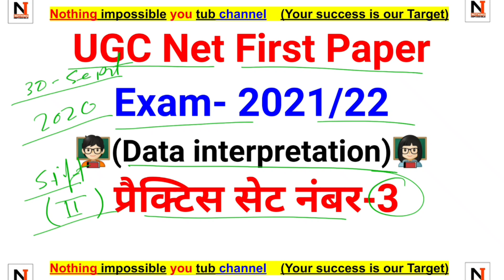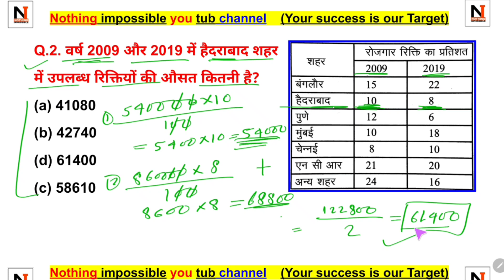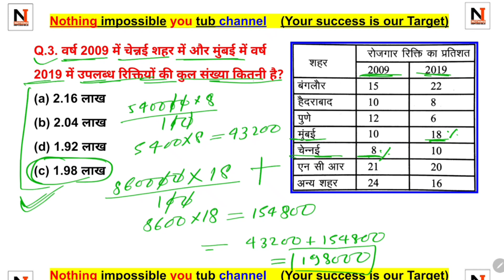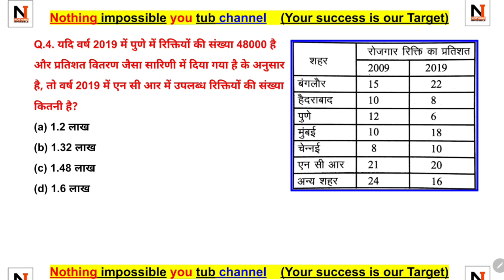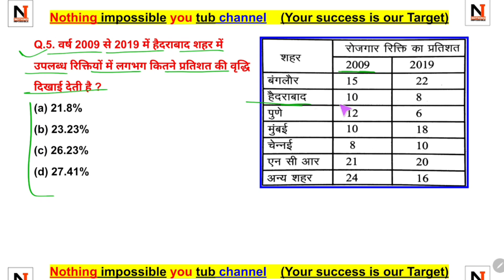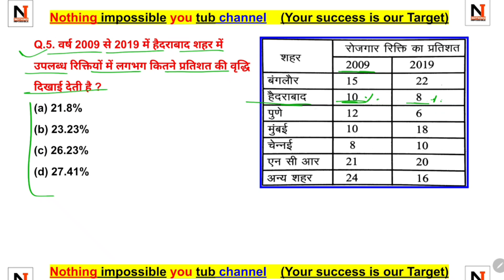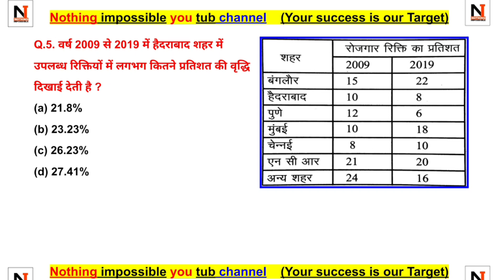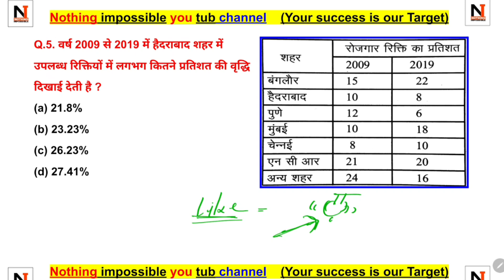UGC NET exam 2021/22 | Paper 1 | First paper | data interpretation | important question | Part- 3